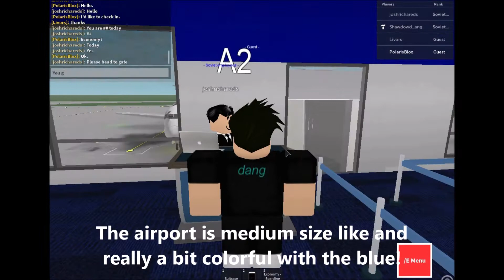ROBLOX Airline Review - Soviet Airways [ AIRSHOW AT THE END! ]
I am back to make Youtube videos after 2 days! Today, I will be reviewing Soviet Airways without a Jet review this time! Enjoy  another new video!

Songs:
Makes Me Wanna by DigitalTek & Peonie
Rain by MusicbyAden
Castle in the Sky by ROFEU